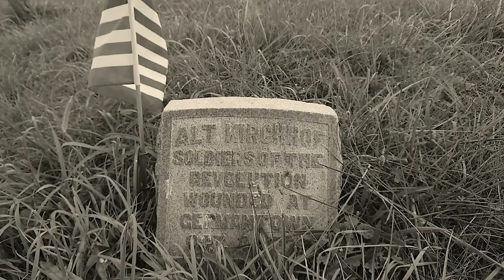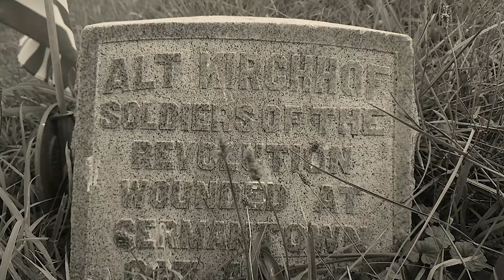Ghost Stories of Pennypacker Mills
Samuel Pennypacker loved a good story, he especially loved a good ghostly tale. Here we have a small collections based on local lore that he collected during his time at Pennypacker Mills. Originally posted on April 1, 2021.